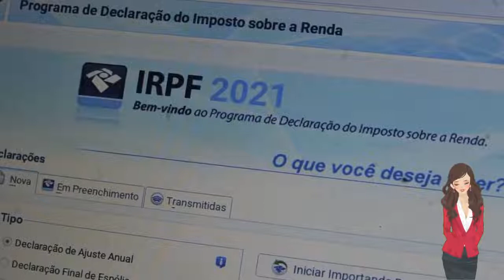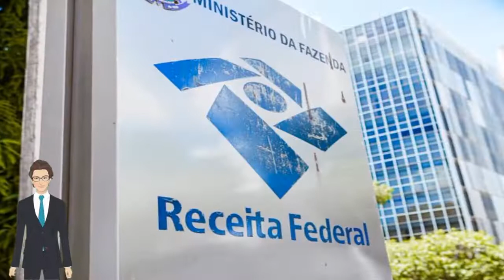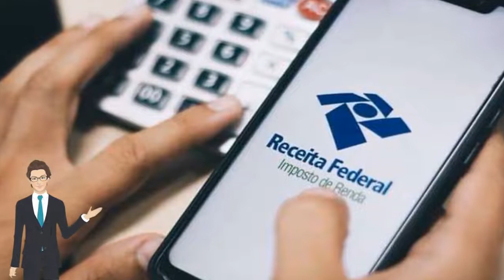🔴 IR 2022: RECEITA ABRE NESTA QUARTA CONSULTAS AO 4º LOTE DE RESTITUIÇÃO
Segundo a Receita, 4º lote será pago em 31 de agosto a 4,4 milhões de contribuintes. Também serão liberadas consultas aos chamados lotes residuais de anos anteriores.

🔴 Você curte um FUTEBOL? Sabia que você pode LUCRAR ALTO e ainda se divertir torcendo pro seu time?

Acessado em: 23 de agosto de 2022 às 16:20